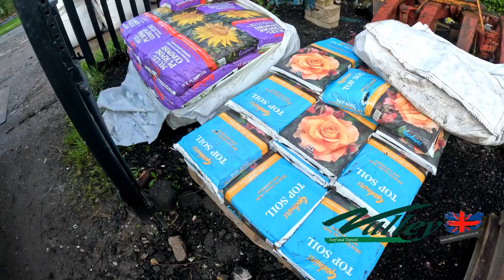A CLOSE shave with the Forklift Truck + More BAGS of Topsoil deliveries and Walkie Talkie FUN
In this episode, Sarah has a close shave with the forklift truck as the bottle becomes loose on the back, I prepare lots more bags of topsoil and load lorries and we have some fun with the motorola walkie talkies.
Welcome to our channel, thank you for taking the time to watch our videos, we are also on a variety of other social media platforms so check them out for behind the scenes footage and clips of up and coming video releases.

We started life as a local company delivering quality topsoil and topsoil products throughout Birmingham and the surrounding areas. As the years rolled by, our reputation also grew and over the past decade we have been providing all of our services nationwide.

At Valley Contractors in Birmingham UK, watch our videos as we film weekly yard vlogs. We offer a variety of High Quality Topsoil and Lawn Turf, we also supply and fit Turf and offer tutorials on how to lay garden lawn turf and make promotional videos on how to grow vegetables and what soil you need to do so. We also make funny and educational content which is enjoyable for all the family, so put your feet up and watch hours of videos made by us with you in mind.

This is just one vlog of many to come, so keep an eye out for more videos by clicking the subscribe button and notification bell so that you see all our videos as soon as they are uploaded.

(Order Online 24 hours a day 7 days a week)